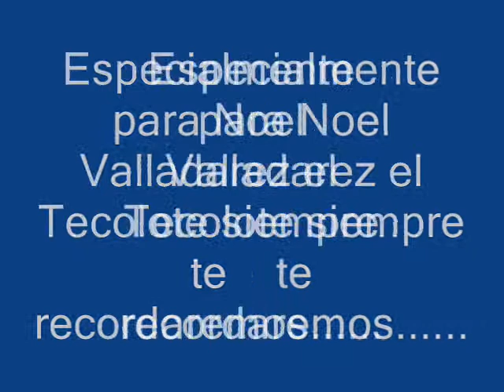No me digas adios dedicado a una gran persona Noel Alexander Valladarez El Tecolote